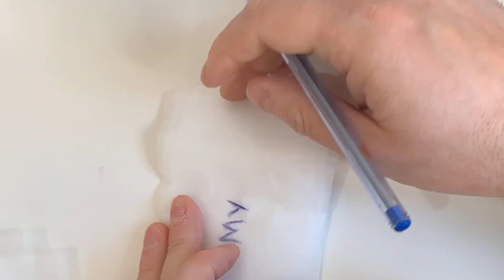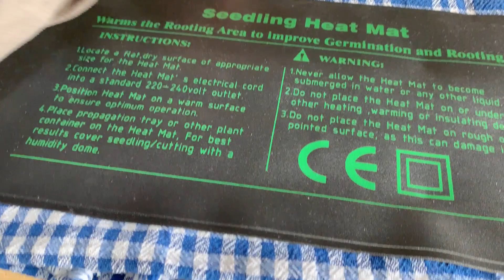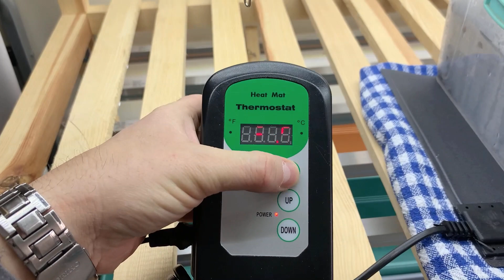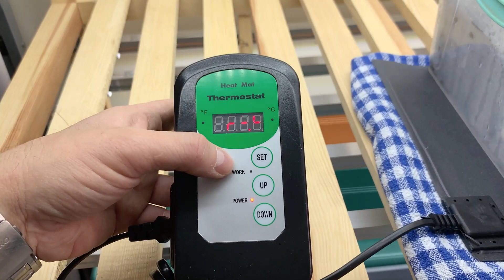Evdeki Fidelerin Durumu Tohum Ekme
Bugünkü videomda evde yeşilliklerin ve bir kaç biber ve patlıcan ekimi yapıyorum. Ayrıca daha önce ektiğim tohumların gelişme sürecinden ve çimlenme problemlerinden bahsediyor olacağım.